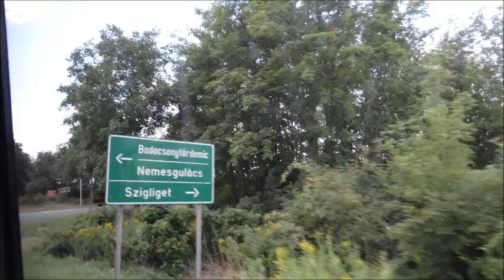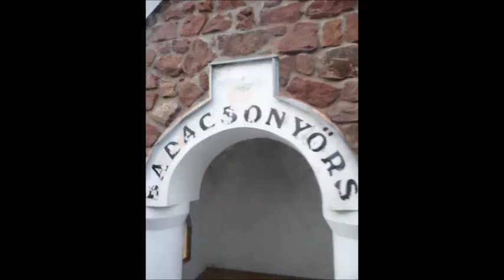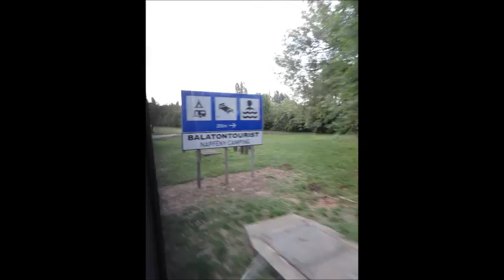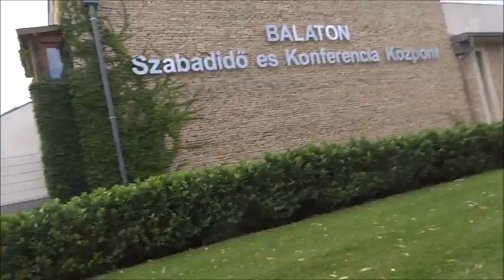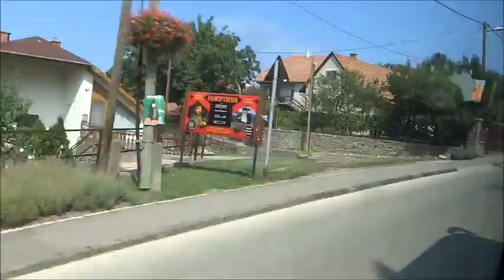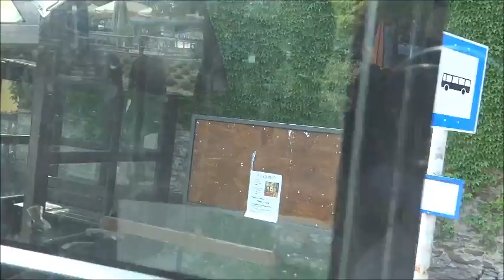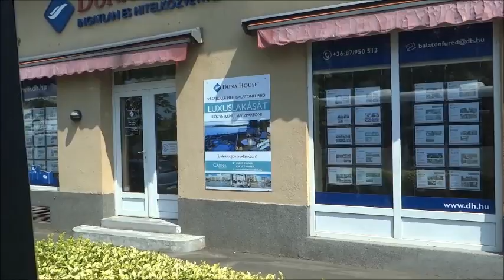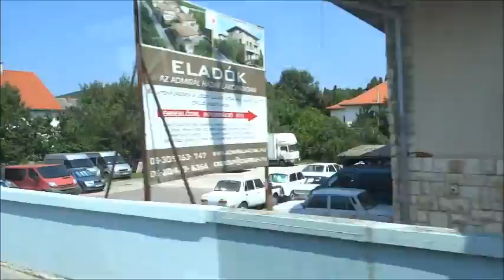ZEG ~ TIHANY ~ ZEG 2017 augusztus másodík rész